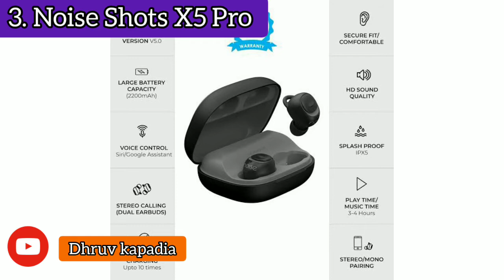Top 5 wireless earbuds under 5,000 in India by dhruv kapadia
[1 ]instagram id -  @dhruv_07dp
[2]uploaded by - dhruv kapadia
[3]create by - dhruv kapadia